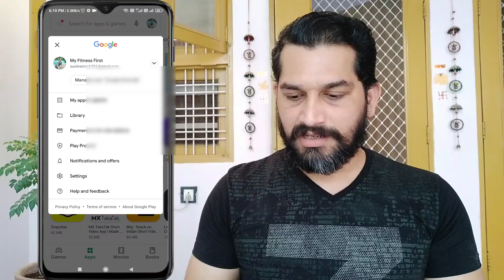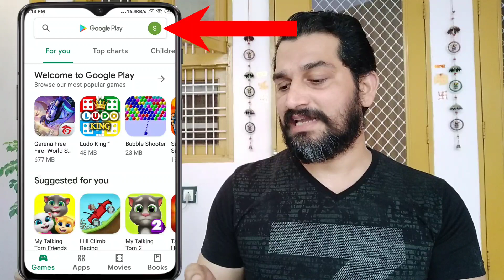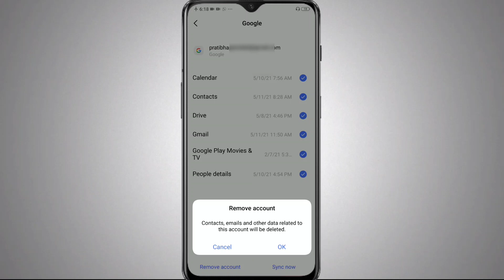How to Remove Gmail Account from Android Phone || Remove Google Account from Android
So Friends In this video i have discussed that how to remove gmail account from android phone 2022 and how to remove google account from android device.

Doston is video mein Ham janenge ki aap apne Android mobile se Gmail account ko kaise Hata sakte hain yani ki aap kaise remove kar sakte hain ya FIR Kaise delete kar sakte hain Agar aapko bhi Apne Android phone se Gmail account ko delete karna hai to aap workers lekin Tak band Rahega

today I am very scared that in this video how to remove Gmail account from Android phones in in 2022 if you want that remove your Gmail account from your Android device for your device then follow my step and remove or delete your account from your Android phones

Queries Solved –

mobile emaid id delete
how to remove gmail account from android phone
gmail account delete procces
gmail account kaise remove kare
gmail account
remove account
how to remove gmail account from facebook
how to remove gmail account from other devices
how to remove gmail account from phone

MY GEAR Vivo V9 Pro
Boya Mic
Tripod heavy
Tripod Light weight
Vloging Tripod
Green Background Curton